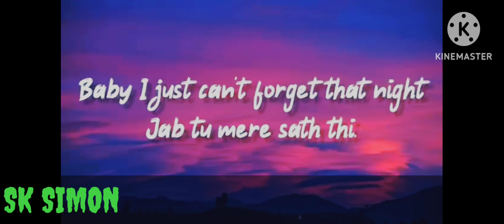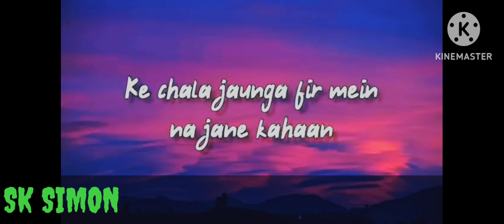Oh mera sona re#*song with lyrics## by king singer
Ash King
Singer

OverviewSongsAlbumsVideosListen
Listen

YouTube Music

Gaana

JioSaavn

Wynk

Hungama
About
Born: 3 August 1980 (age 42 years), London, United Kingdom
Full name: Ashutosh Ganguly
Albums: Half Girlfriend, Dum Maaro Dum, Bodyguard, Saansein, I, Delhi-6, Heartless, Ludo, more
Parents: Shankar Ganguly
Nominations: Filmfare Award for Best Male Playback Singer, more
Record labels: Strumm Entertainment Pvt Ltd, HITZ Music
People also ask
Who is the king singer?
Who is Bollywood singer King?
What is King's real name?
Who is India's No 1 rapper?
Feedback

King (Rapper) Age, Girlfriend, Family, Biography & More
King is an Indian rapper, songwriter, and singer. He was among the Top 5 contestants in the MTV reality TV show 'MTV Hustle' (2019).
Raftaar
Raja Kumari (Rapper) Height...
AP Dhillon Height, Age...
Esha Gupta
Images

rap

matt

carnival

band

old

biography

age

hustle

hairstyle

height

name

wallpaper

logo

wikipedia

artist

beard style

cap

vector

App installed
𝐊 𝐈 𝐍 𝐆 (@ifeelking) • Instagram photos and videos
3.1m Followers, 66 Following, 329 Posts - See Instagram photos and videos from K I N G (@ifeelking)

King (Rapper) Wiki, Age, Girlfriend, Family, Biography & More - WikiBio
05-Oct-2018 — King aka King Rocco ((Suffle Music Magazine)) is an Indian singer, rapper, and songwriter. He was one of the Top 5 finalists in the MTV ...

'Maan Meri Jaan' Singer-Rapper King To Perform At Wireless ...
12-Jan-2023 — New Delhi: Arpan Kumar Chandel, who's better known by his stage name King, and has become a household name with his rap number, 'Sahi Galat' ...

King Rapper MTV Hustle Biography Family Career Best Songs Album
King is from New Delhi originally. The 2019 MTV Hustle fame Rapper and singer King, also known as King Rocco, and aka Badnaam Raja, is well-known in India.
King Rapper Age: 24 years as of 2022
King Rapper Net Worth: $1.5 million
King Rapper Net Worth in rupees: Rs 12 Crores
King Rapper Date Of Birth: NA

King Rocco (Rapper) - Wiki, Age, Bio, Net Worth & More
31-Aug-2022 — Arpan Kumar Chandel, professionally known as King or King Rocco, is an Indian singer, rapper, and hip-hop artist.
Real Name: Arpan Kumar Chandel
Stage Name/Alias: King Rocco & King The Rapper
Date of Birth: 1997
Age (In 2022): 24 years

Ash King
Ashutosh Ganguly, better known by his stage name Ash King, is a British-Indian singer, songwriter and composer. He made his playback singing debut in ...

Maan Meri Jaan | Official Music Video | Champagne Talk | King - YouTube

4:19
UPLOADED BY:
King
POSTED:
13-Oct-2022

King - Tu Aake Dekhle | The Carnival | The Last Ride | Prod. by Shahbeatz

5:03
UPLOADED BY:
King
POSTED:
01-Sept-2020